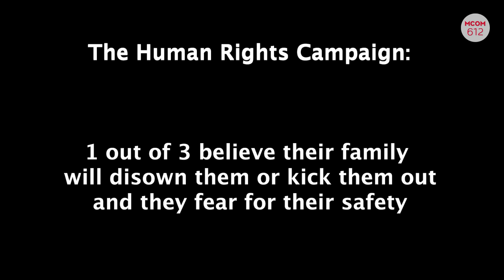MCOM 612 - "De Pueblo, Católico y Gay" the podcast.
"De Pueblo, Católico y Gay" is one of the first Spanish Language podcasts focused on telling the stories of the Latinx LGBTQ community.

Written, Directed, Produced and Edited by: Eder Díaz

(Tanya Chan y Rodrigo Pereyra)